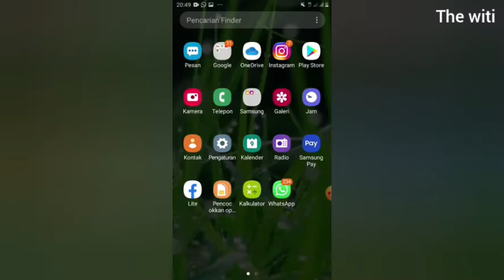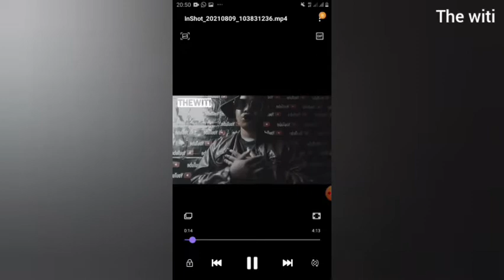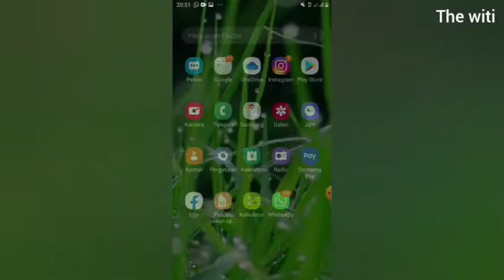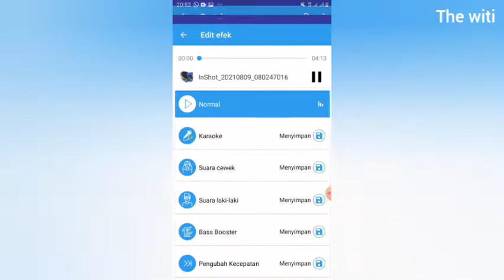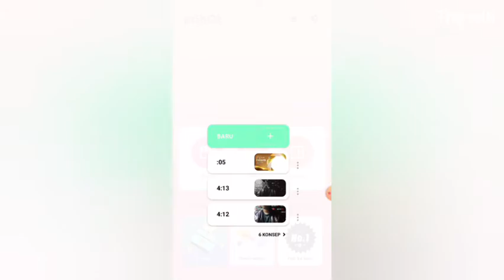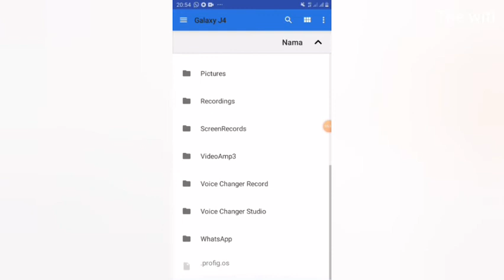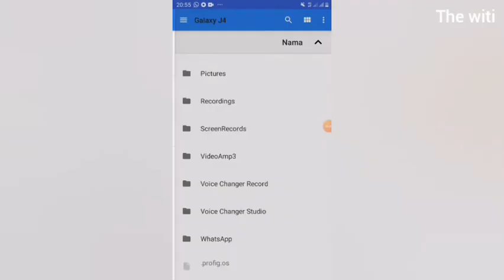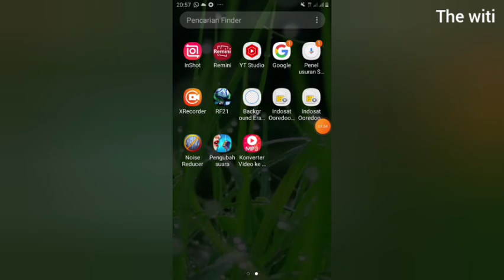cara mengedit suara video agar bagus seperti di studio musik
cara edit suara menjadi bagus